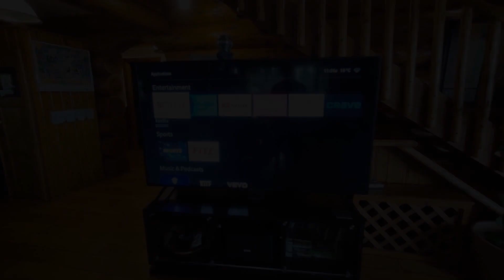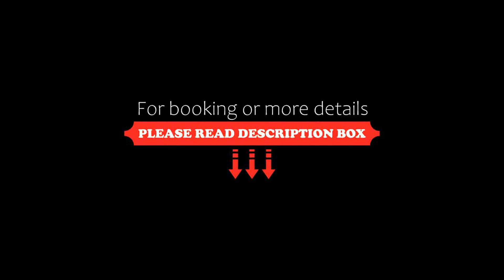Union Bay Log Home, Union Bay, Canada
About Property:
You're eligible for a Genius discount at Union Bay Log Home! To save at this property, all you have to do is sign in.
Featuring free bikes, a garden, and a shared lounge, Union Bay Log Home features accommodation in Union Bay with free WiFi and sea views. Situated 27 km from Comox Ferry Terminal, the property offers a terrace and free private parking.
Boasting a game console, the holiday home has a kitchen with a fridge, an oven and a dishwasher, a living room...
Property Type: Hotel
Address: 5966 Garvin Road, V0R 3B0 Union Bay, Canada
Searching For
1. Union Bay Log Home - Union Bay - Canada
2. Union Bay Log Home - Union Bay - Canada Address
3. Union Bay Log Home - Union Bay - Canada Rooms
4. Union Bay Log Home - Union Bay - Canada Amenities
5. Union Bay Log Home - Union Bay - Canada Offers and Deals
Audio Credit:
Track Title: Blank Slate
Artist: VYEN